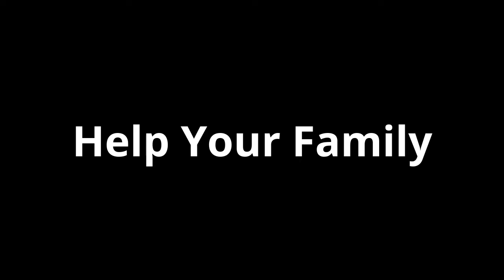Bangkok Life Coach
- If you’re looking for someone to talk to you about your future, why not talk to Bangkok Life Coach today?

Khun Pat has spent her life helping, assisting and supporting people, who need someone to talk to about family, careers, lifestyle as well as personal and professional goals.

Take a look at Pat’s website now to get more advise about Bangkok Life Coach and options available.

bangkok life coaches
bangkok life coaching
life coaching in bangkok
bangkok best life coach